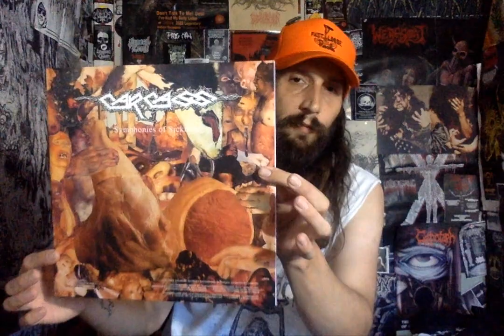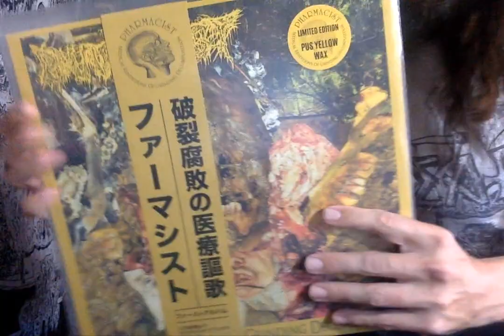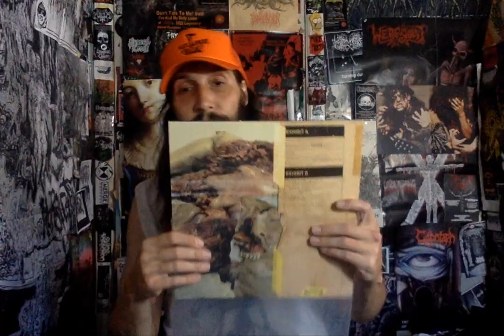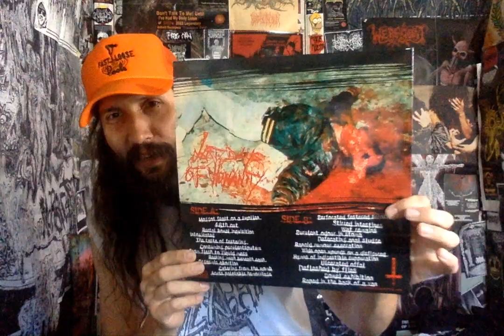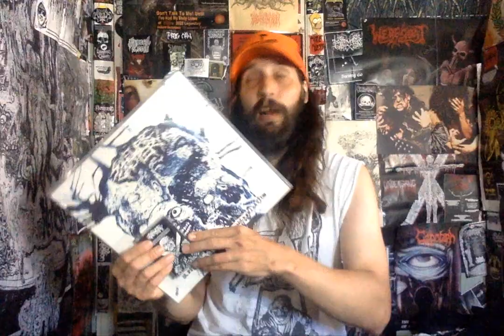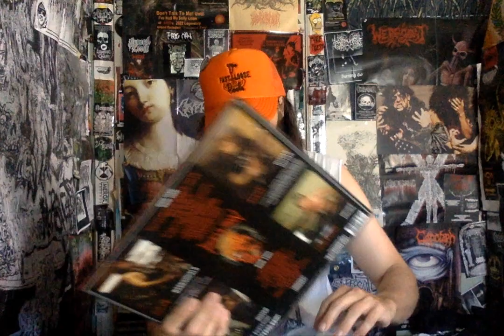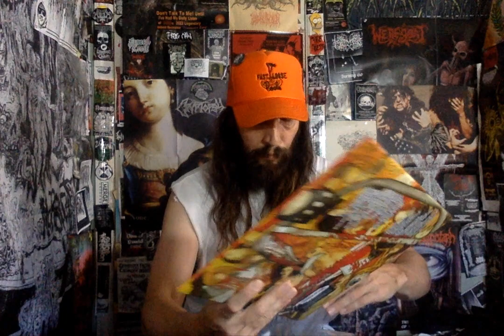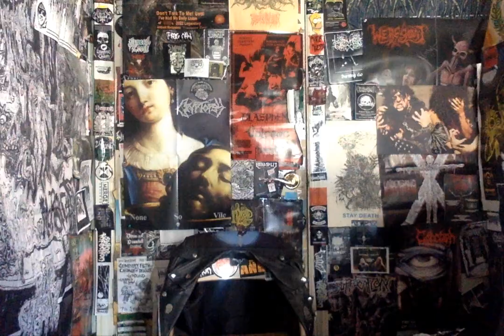Vital Vinyl Vlog Talks: Gore Metal/Goregrind/Grind Recommendations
TODAY LETS TALK GORE METAL!! FROM GOREGRIND, TO GORENOISE, TO MINCE, TO ALL THINGS GORE. LETS GET NUTS! I COULD'VE MADE THIS 4 HOURS BUT I HAVE SOME CONCRETE PATCH WORK TO DO ON MY STAIRCASE SO, ENJOY THE MADNESS, MAKE SURE TO COMMENT SO WE CAN GET BACK ON THE GOOD SIDE OF THE BOOFTUBE ALGORITHM! INFERNAL HAILS AND GRATITUDE!
- Schnell

"According To Wikipedia:
Goregrind is a fusion genre of grindcore and death metal. British band Carcass are commonly credited for the emergence of the genre. Goregrind is recognized for its heavily edited, pitch shifted vocals and abrasive musicianship rooted in grindcore."

Posthumous Regurgitation- Exhumation Of Cadavers For Research And Consumption